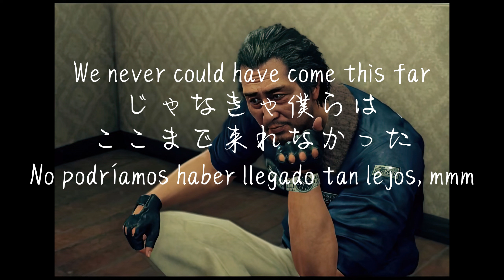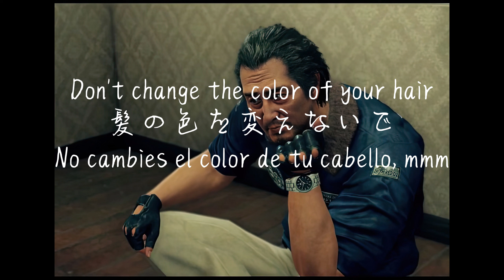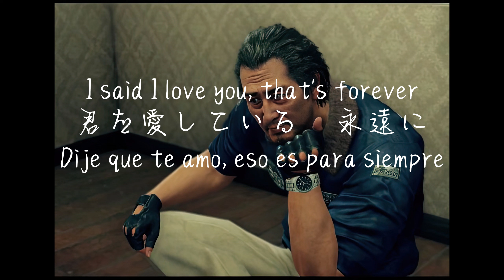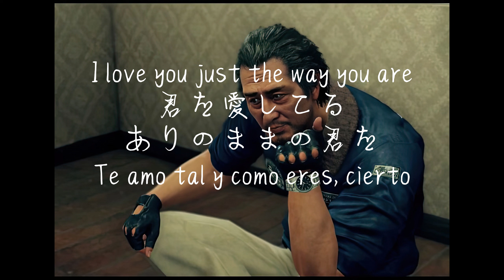[足立 宏一AI/Adachi AI] Just The Way You Are (Billy Joel)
This is a request.

I am going to pause uploads for a day or so. I don't want to explain.